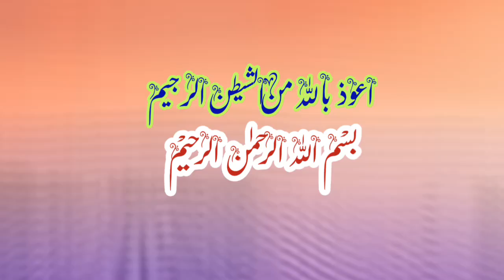Anabia, انابیہ ،islamic names,Girls Islamic names, Names with good meaning,modren girls name,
Anabia, انابیہ ،islamic names,Girls Islamic names, Names with good meaning,